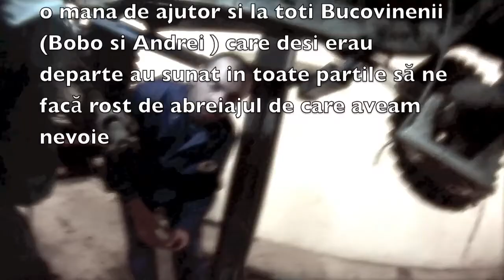Offroad Piatra Neamt 2013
Echipa Bucovina Dezlantuită in Trofeul Dacii Liberi
pilot -Badale Florin
copilot -Craciunescu Constantin ( Ică )

muzica kiss- rock and roll all night